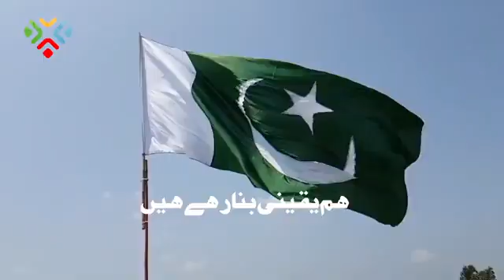August 28, 2022